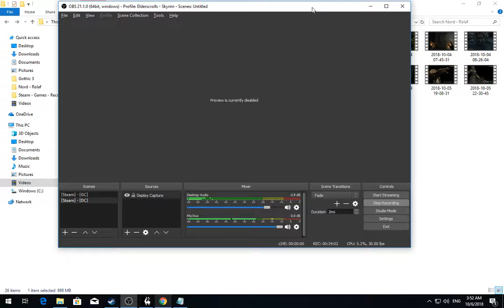[1/10] Skyrim [SSE] - Rolaf - Episode 41 [NC]